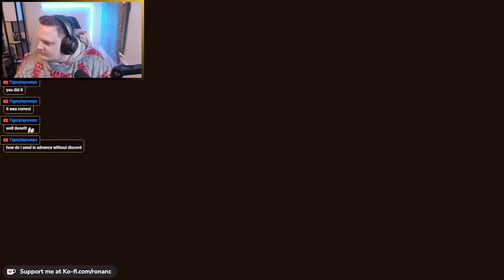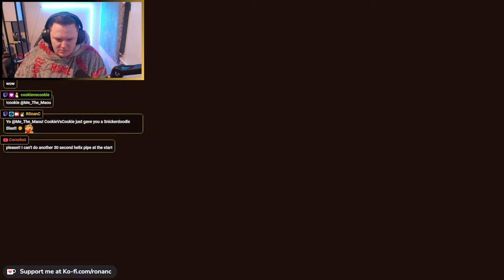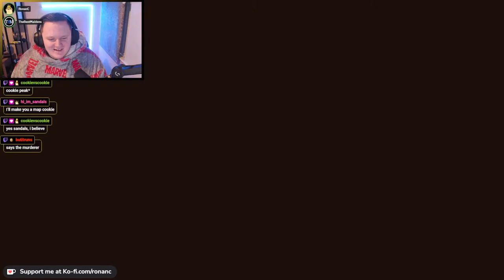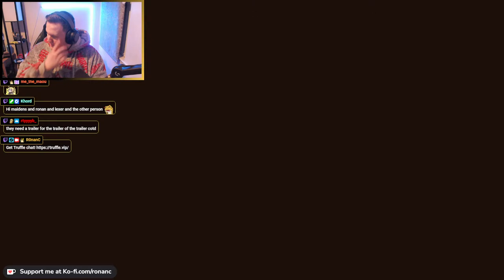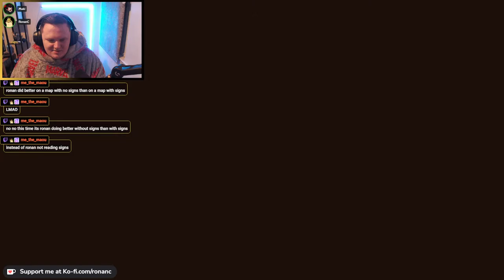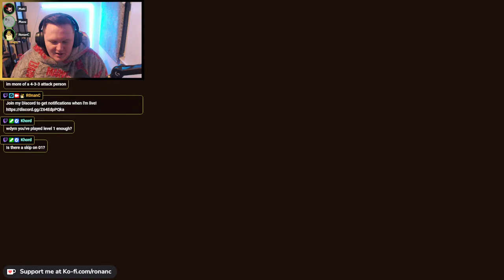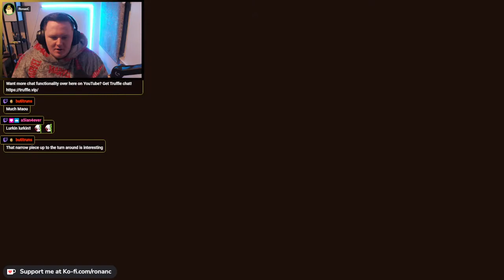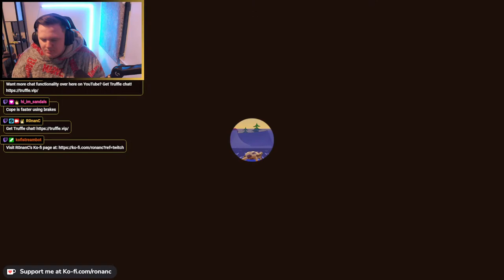Zeepkist Community showcase time!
Want more chat functionality over here on YouTube?